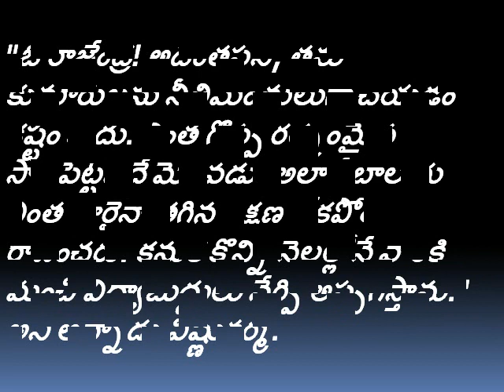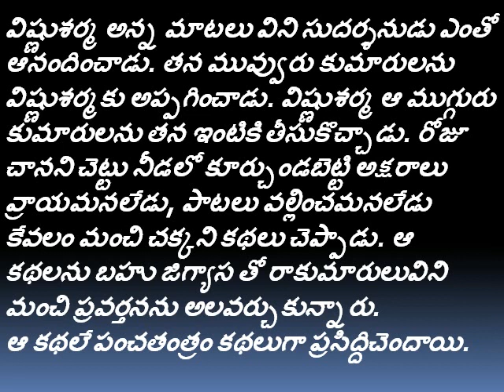Story behind Panchatantram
This video contains the story behind the Panchatantram.